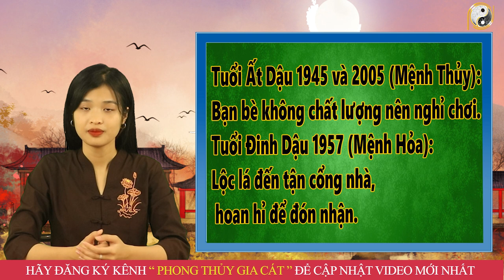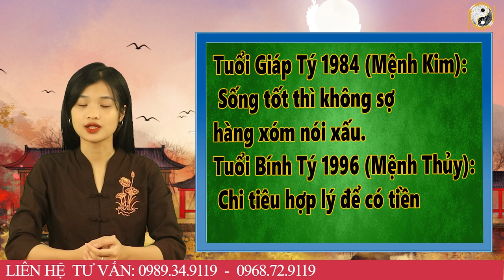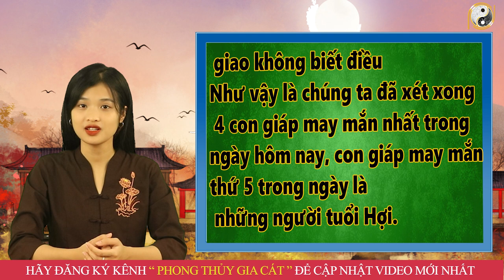8 Ngày Đầu Tháng 9 ÂL 5 Con Giáp NÀY TRÚNG SỐ ĐỘC ĐẮC, Trả Sạch Nợ, ĐỔI ĐỜI, GIÀU TO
8 Ngày Đầu Tháng 9 ÂL 5 Con Giáp NÀY TRÚNG SỐ ĐỘC ĐẮC, Trả Sạch Nợ, ĐỔI ĐỜI, GIÀU TO
01. Linh phù giải hạn
02. Hồ lô hóa giải Ngũ Hoàng
03. Mai Hoa Phú Quý
04. Gương bát quái tinh cầu
05. Kim bài thái tuế 2023
06. Vòng tam hợp Dần Ngọ Tuất
07. Vòng tam hợp Thân Tý Thìn
08. Vòng tam hợp Hợi Mão Mùi
09. Vòng Tam Hợp Tỵ Dậu Sửu
10. Bát bảo tâm kinh
11. Minh Quang pháp bảo cầu
12. Minh Quang pháp bảo lục giác
13. Tỳ Hưu Lộc Tài (Đồng)
14. Tỳ Hưu Khai Vận ( Bạch Ngọc)
15. Bách Niên Tụ Tài ( tụ tài lộc)
16. Song long ngọc ấn ( ấn thăng quan)
17. Kim bài ngũ Lộ Thần Tài
18. Hồ lô bình an ( treo xe)
19. Móc khóa văn xương
20. Ống bút văn xương gỗ đào
21. Bút văn xương gỗ đào
22. Bút văn xương gỗ đào nhỏ
23. Hoa mai kim tiền ( mạ vàng )
24. Các vật phẩm phong thủy khác